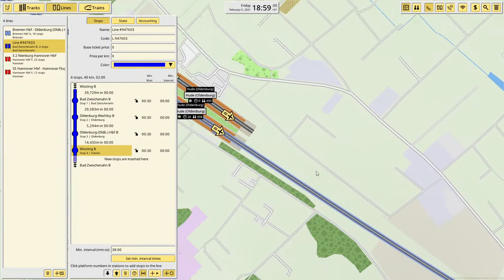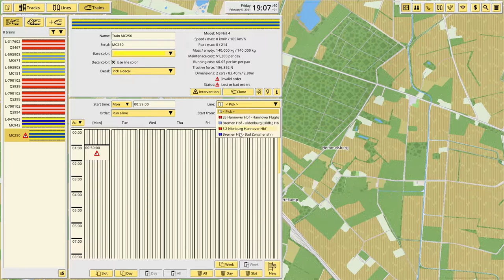Ich erweitere die RS3 nach Bad Zwischenahn - NIMBY Rails Multiplayer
In dem Early Access Sandbox Game NIMBY Rails, kannst du Zug Strecken auf der gesamten Welt im Singleplayer und Multiplayer bauen und nachbauen.
Larwan und ich haben den Multiplayer Modus gestartet und fangen an das Schienennetz von Niedersachsen nachzubauen.

Während Larwan die Strecke von Verden nach Bremen baut, erweitere ich die RS3 nach Bad Zwischenahn.

Yung Logos - Papov
Spence - Retrograde
Corbyn Kites - Shadowing
Audio Hertz - Silky Smooth
Causmic - Soul Searching
Stayloose - Storms
Cheel - Sunday Rain
Anno Domini Beats - Sunny Days